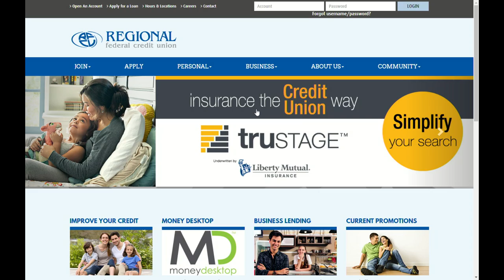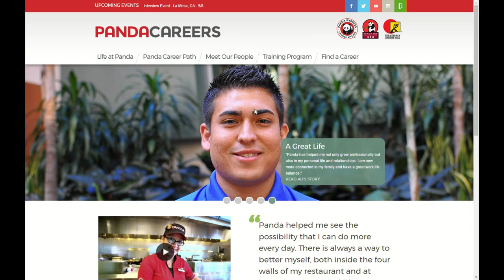MAY 09_1